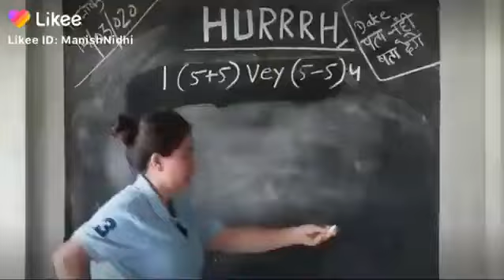I LOVE YOU ❤️ MEDAM 😂